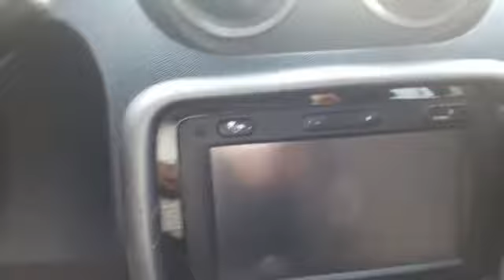EN VENTA! RENAULT SANDERO EXPRESSION 2015! EDICION ESPECIAL 45 ANIVERSARIO!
Renault Sandero Expression 2015 Edición Especial 45 Aniversario

MARCA: Renault
VERSION: Sandero Expression
MODELO: 2015
MOTOR: 1.600 cc
KILOMETRAJE: 45.000 Kms
CARROCERIA: Hatchback
COLOR: Rojo fuego
TRANSMISIÓN: Mecánica
COMBUSTIBLE: Gasolina

INTERIOR
 Vidrios delanteros eléctricos
 Airbag
 Aire acondicionado
 Cojinería de tela en excelente estado
 Pantalla con sistema media nav

EXTERIOR
 Rines de lujo
 Luz direccional en el guardabarros
 Llantas en un 75% de capacidad

INFORMACIÓN ADICIONAL
 Único dueño
 Versión especial 45 aniversario
 Soat hasta diciembre de 2018
 Placa terminada en 4 de Cúcuta
 Mantenimientos siempre realizados en el concesionario
 Excelente estado de conservación, cero detalles de pintura

Financiación: Financiable el 90% del valor comercial (aplican términos y condiciones).

AG Comercializamos y financiamos vehiculos usados a nivel nacional
Contactos:
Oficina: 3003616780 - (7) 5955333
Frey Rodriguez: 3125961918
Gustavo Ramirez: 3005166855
Direccion: Cll 7N # 3-02 Zona industrial, Cúcuta, Norte de Santander, Colombia.